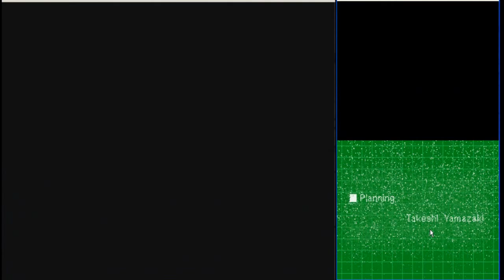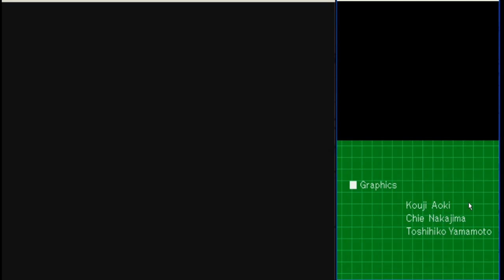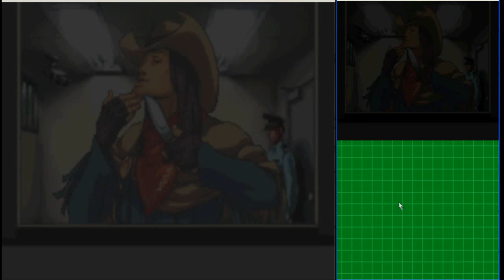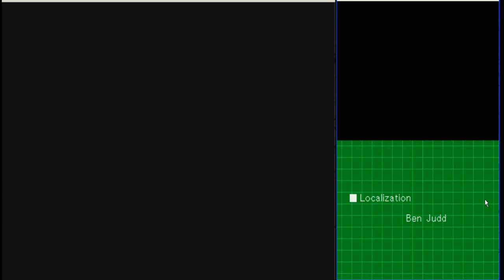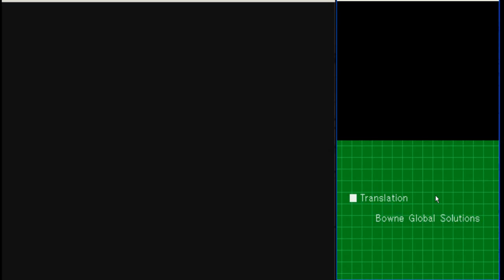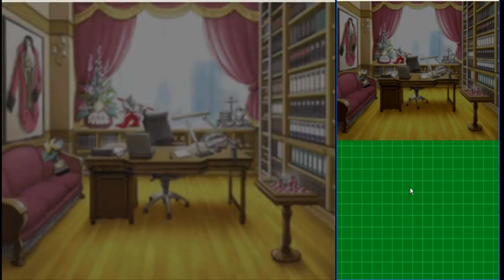Zagrajmy w Phoenix Wright: Ace Attorney cz. 115 "Nie mogę uwierzyć, że to już koniec"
Tak naprawdę nie ma co pisać w opisie, obejrzymy po raz drugi napisy końcowe gry i poznajemy plany postaci występujących w piątym epizodzie. Oprócz tego bardzo długie i wylewne pożegnanie z grą, oraz długie streszczenie tego co się wydarzyło w piątym epizodzie.